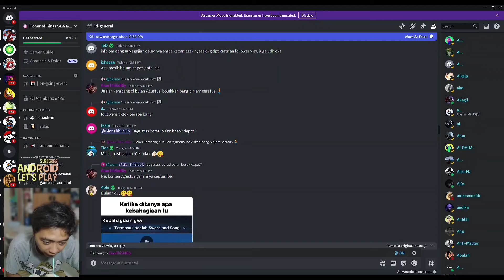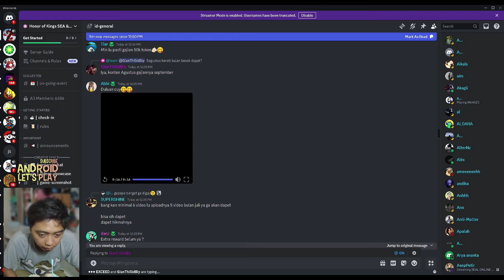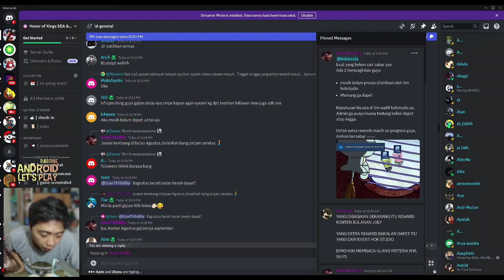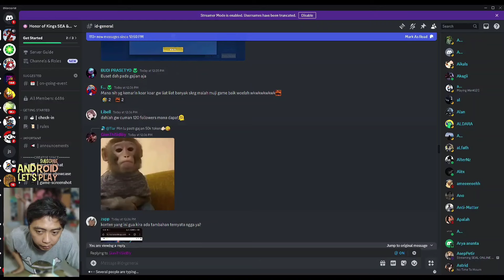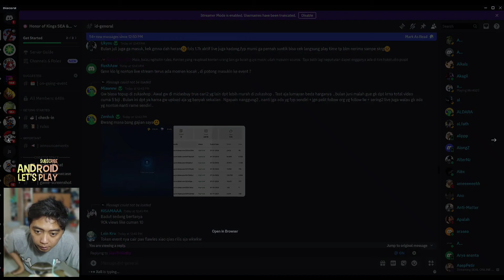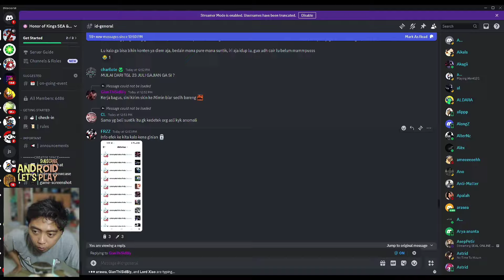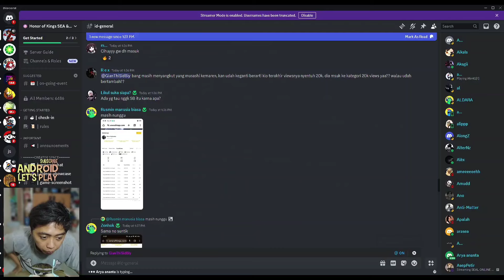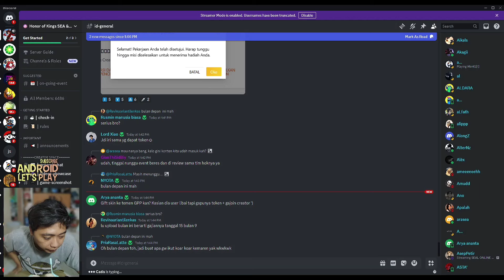KABAR BURUK DAN KABAR GEMBIRA! INFO GAJIAN TOKEN DAN EXTRA REWARD HONOR OF KINGS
HAYO SIAPA YANG BELOM GAJIAN?
YANG CURANG GABAKALAN DAPAT GAJI ITU INFO RESMI DARI HOK SENDIRI, TERUS GIMANA BIAR DAPAT GAJI? LANGSUNG AJA TONTON VIDEONYA

Kalian Bisa loh ikut juga jadi Konten Kreator Hok
Minimal 300 Follower tiktok atau 300 subscriber youtube, tapi untuk dapat hadiah yang banyak kalian harus punya banyak pengikut Semangat semuanya selamat bergabung menjadi Konten krrator Hok.

Youtube : Android Let's Play official